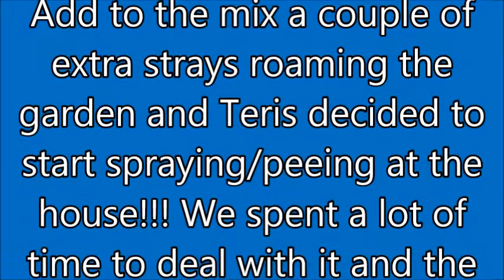Christos playing and of course Teris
Christos is adapting very well at the family and is now getting closer to Teris they even play together but still need supervision as they have a significant weight difference!!!

Teris on the other hand is happy to have Christos around but concerned with his position in the house. Add to the mix a couple of extra strays roaming the garden and Teris decided to start spraying/peeing at the house!!! We spent a lot of time to deal with it and the roots of this behavior and we are doing much better but we still have 'accidents'!!! Teris needs a lot of TLC and we are here to offer it to him!!!

Foutis on the other hand even with limited access to Christos he seems completely indifferent
towards him... but he is used on meeting lots of kitties outside!!!

Watch Christos playing with the rubber ball, the pillows and cuddling too...